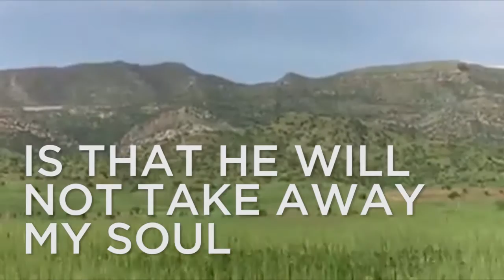"Homeland" by Naum Faiq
Did our hearts become of stone?
Did our hearts become of iron?
Or did our eyes become blind?
Let our red blood flow
Let our silent hearts whine
Let the Assyrian youth always say
Oh, are there still any catastrophes which we haven't gone through yet?
From the moment that we came to this world
From the womb till our grave we cannot keep our homeland out of our minds
The only thing I desire from the Lord
Is that He will not take away my soul until I have seen you...homeland.”
— Naum Faiq